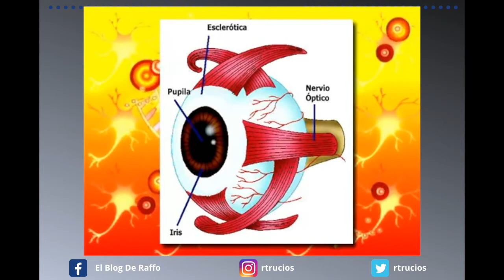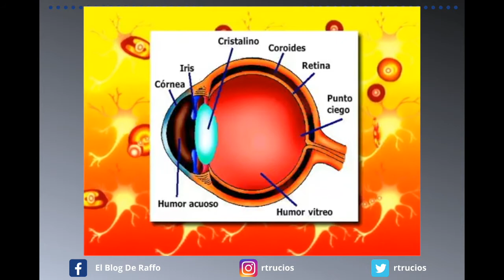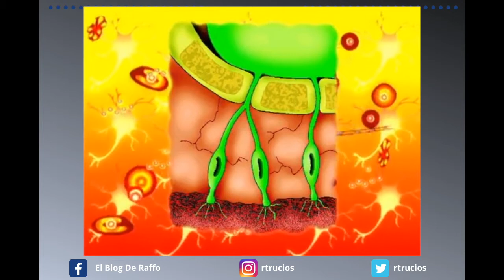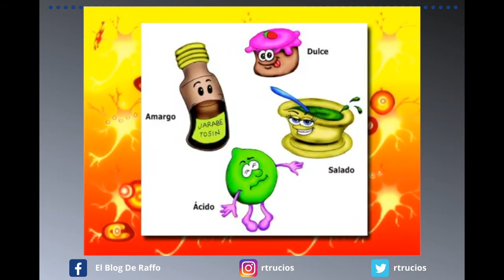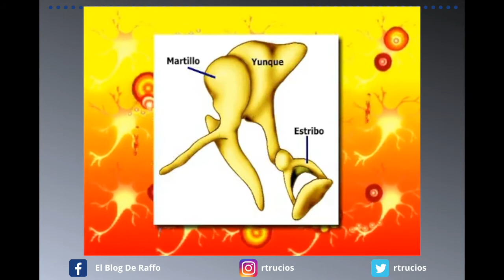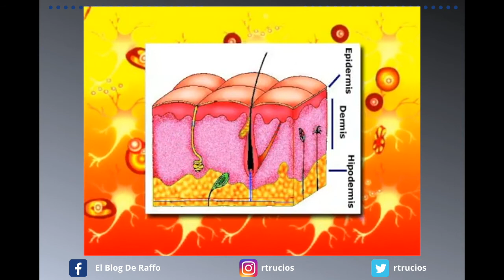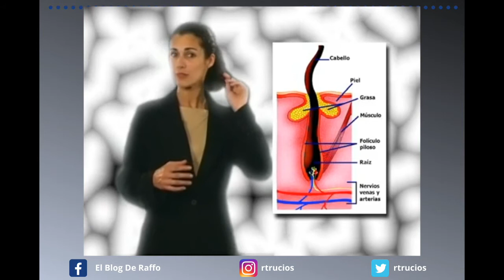SISTEMA SENSORIAL Y ÓRGANOS DE LOS SENTIDOS - ANATOMIA HUMANA explicado para niños